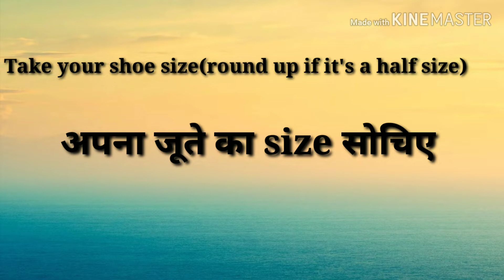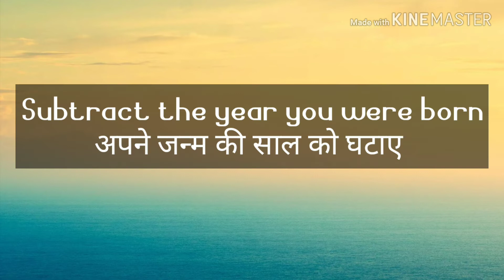जुते से पता करो किसी की भी Age.. ¦¦Trick 2018¦¦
Hello dosto
Riddles of the day
Maths magic trick
Trick awesome
Super trick